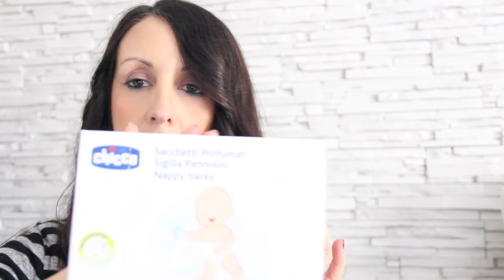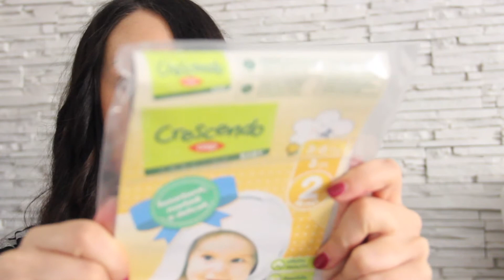Prodotti terminati 5_Marzo 2108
Vorrei scoprire anche altri canali 😉

ℹ️ LE RECENSIONI DEI PRODOTTI CHE SEGUITE SUL MIO CANALE SONO SOLO FRUTTO DELLE MIE PREFERENZE E DELL'ESPERIENZA ACQUISITA, SONO SINCERE AL 100%, NON SONO PAGATA PER DARE UN GIUDIZIO NEGATIVO O POSITIVO CHE SIA, MA QUALORE IL VIDEO SIA FRUTTO DI UNA COLLABORAZIONE, SARA’ MIA CURA EVIDENZIARLO.

🎵 Free Music from youtube: "End of Summer"